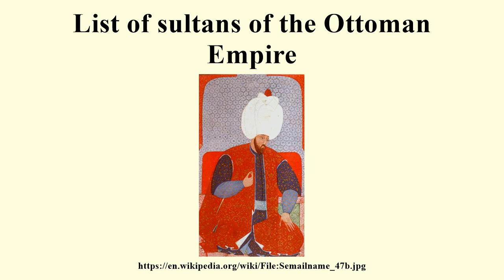List of sultans of the Ottoman Empire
Image-Copyright-Info
Image is in public domain
Artist-Info:   Nakkaş Osman
Image-Copyright-Info